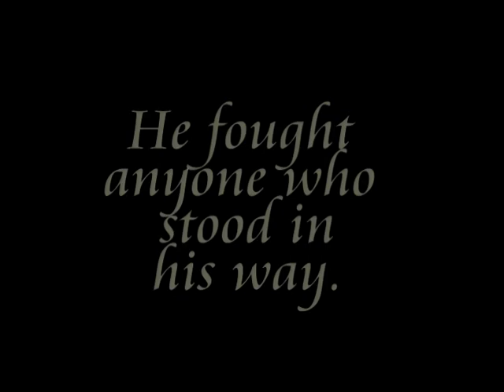The boy who could. April Fools day joke!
This is a joke my kids and I played on there uncle after we found some 20 year old videos of him. The ultimate April fools joke!

A true story about a boy who refused to give up on his dream of being a singer/dancer.. Don't forget to rate...